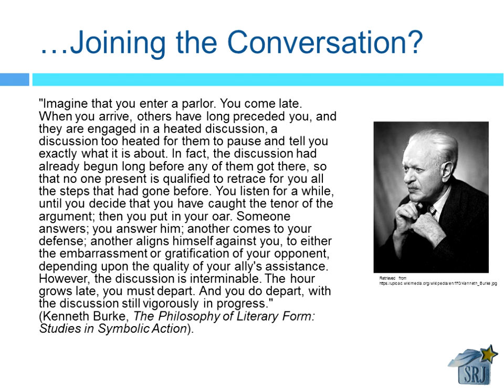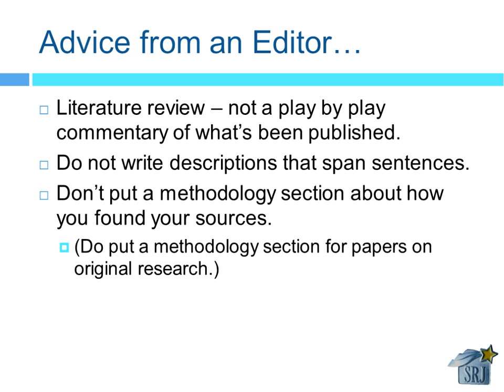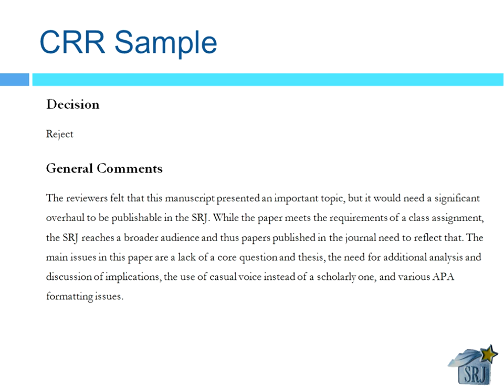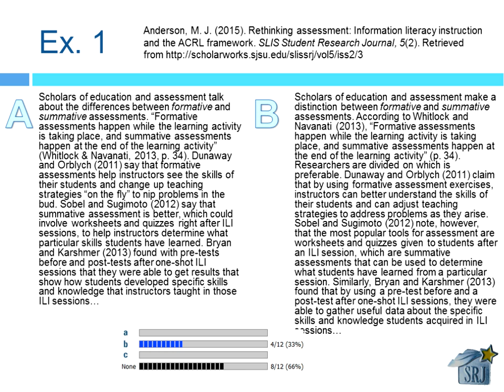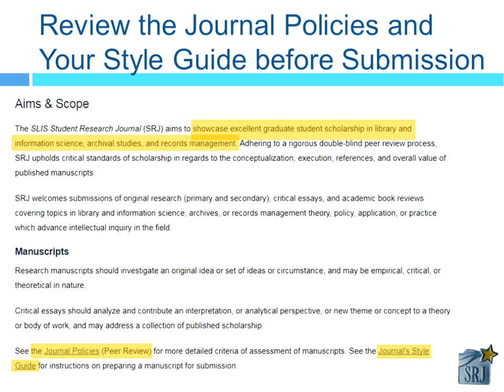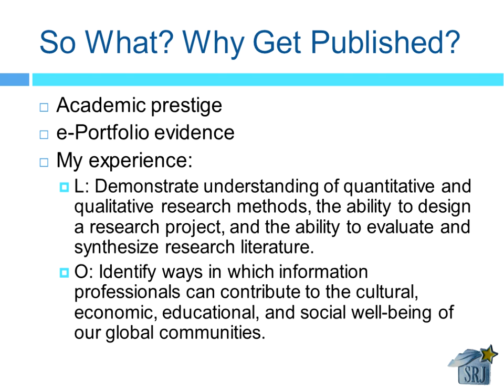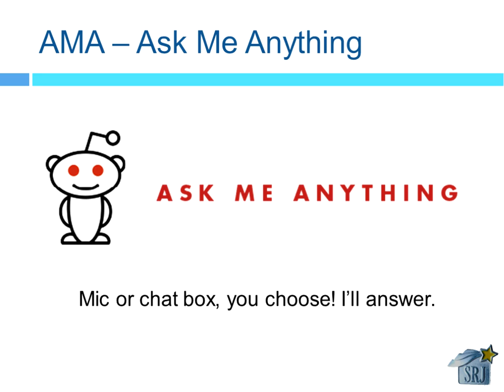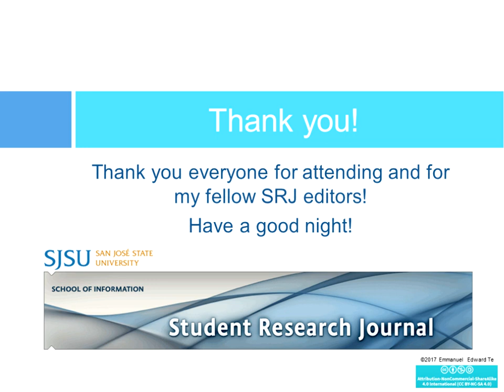Joining the Conversation: Tips for Strengthening Your Academic Voice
Webinar hosted by the School of Information Student Research Journal on the topic of academic writing.